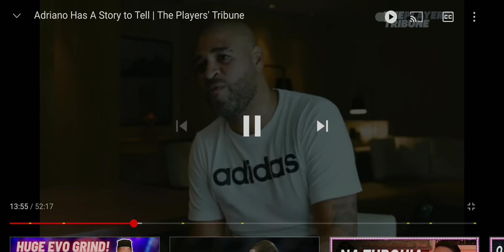Primeira convocação. Cortes entrevista de Adriano Imperador a The Players Tribune.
Adriano fala sobre a surpresa de ser convocado.